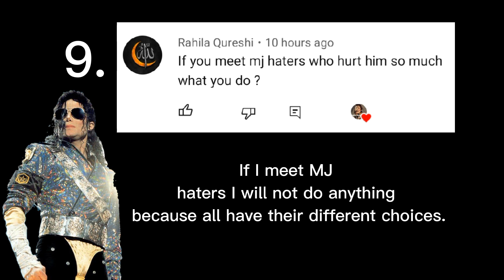7k special Q/A Part 1